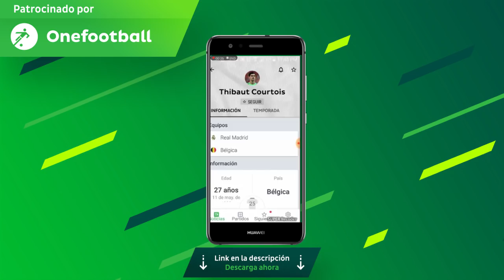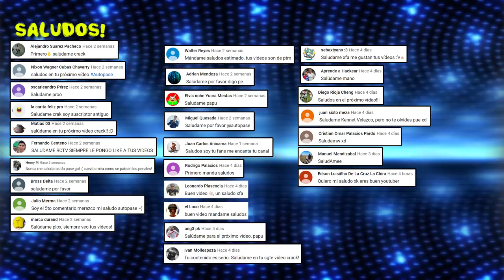Te Acuerdas Del Bolognesi Campeón?